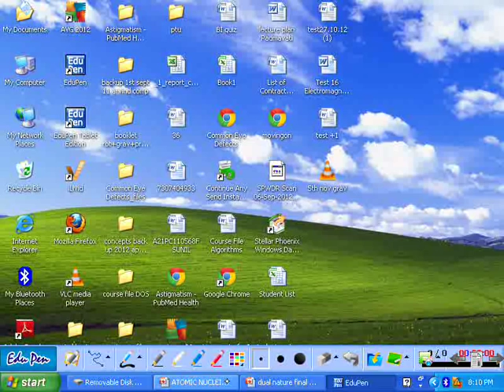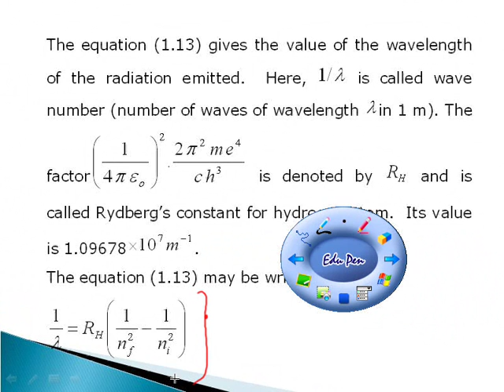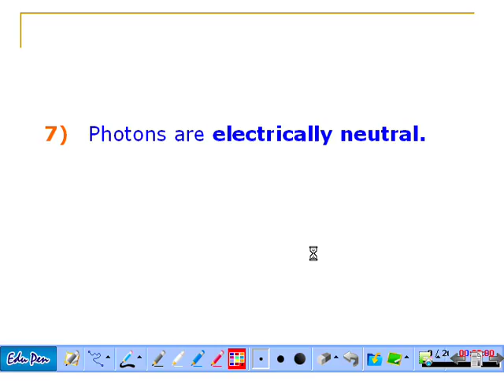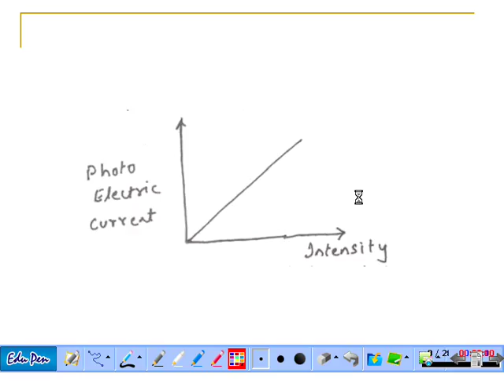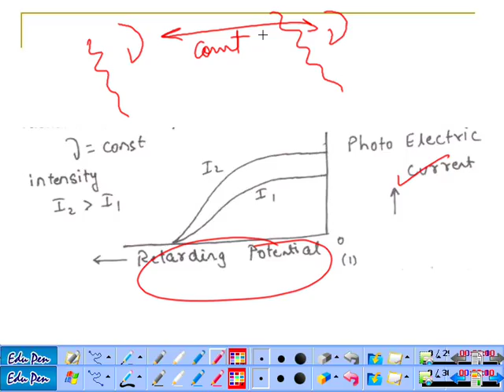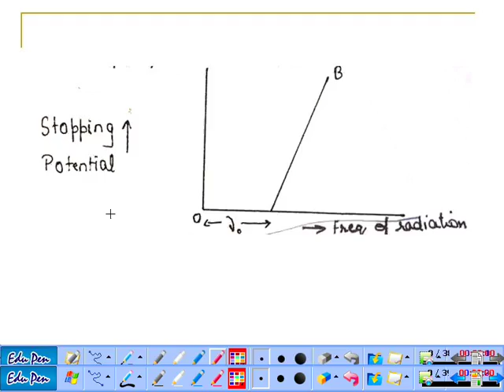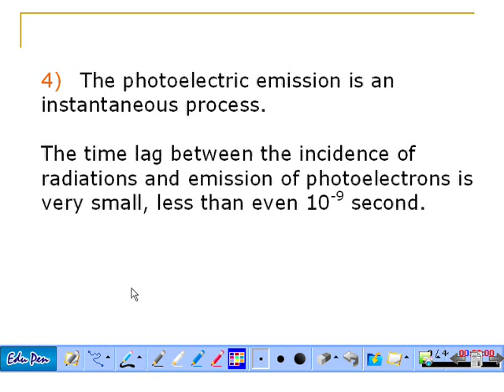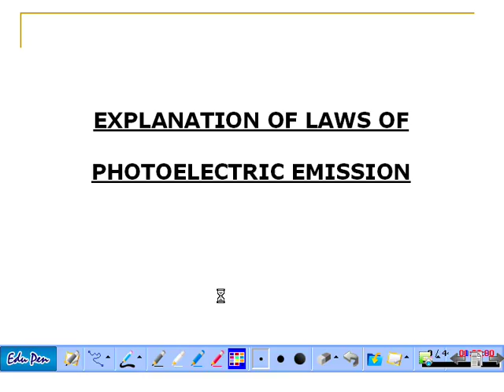atom and dual nature